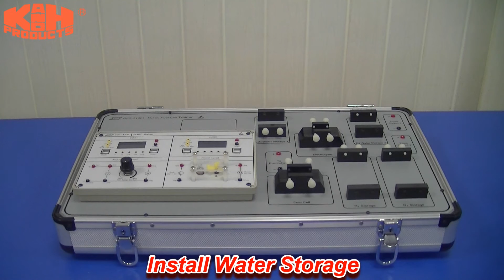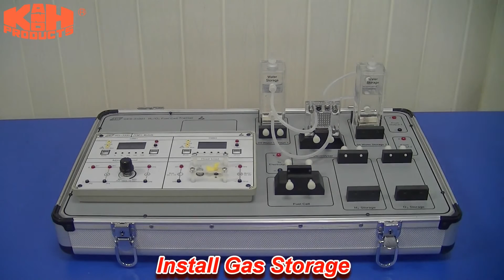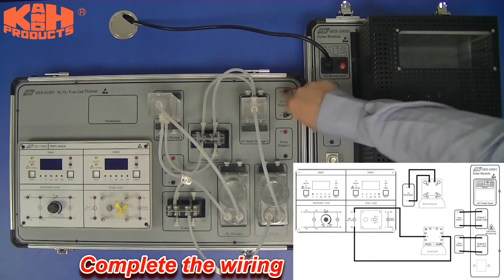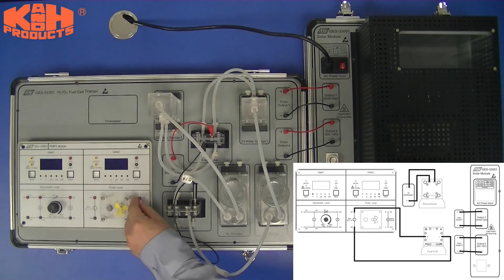K&H GES-300 - H2/O2 Yakıt Hücresi Eğitim Seti Tanıtımı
Değerli Müşterilerimiz,
K&H GES-300 - H2/O2 Yakıt Hücresi Eğitim Seti tanıtım videosunu izleyerek ve linkinde yayınlanan ürün sayfasını ziyaret ederek cihaz hakkında detaylı bilgi edinebilirsiniz.
Saygılarımızla,
NETES MÜHENDİSLİK